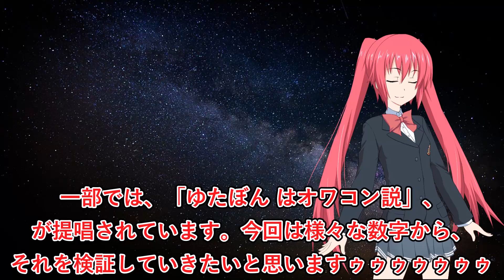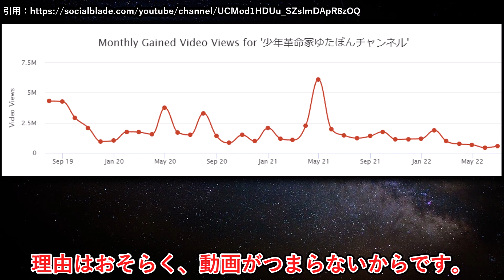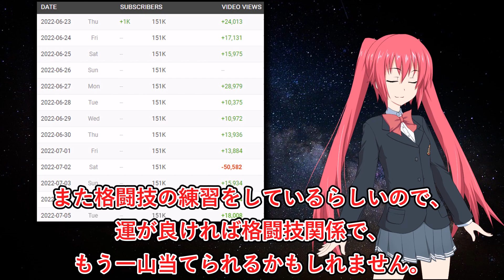「ゆたぼんオワコン説」は本当か検証してみた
知名度があるので月間２００～３００万再生は回ってると思ってました。意外でした。　／こんにちは、赤木レイアです。気軽に見られる３分動画を中心に投稿してます。